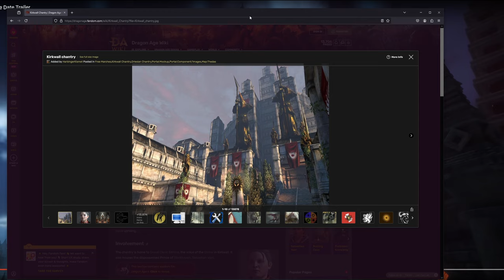Dragon Age: The Veilguard Release Trailer Reaction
At The Pluto Lounge Youtube Channel, you'll find Let's Plays of popular games like Final Fantasy Remake/Rebirth/Reunion Dragon's Dogma, Cyberpunk 2077, Elden Ring Shadow of the Erdtree, Persona, Metapho: ReFantazio. I also have cool gameplay and lore exploration.